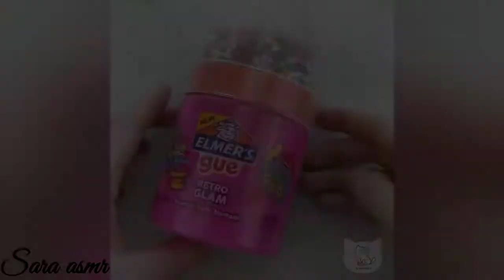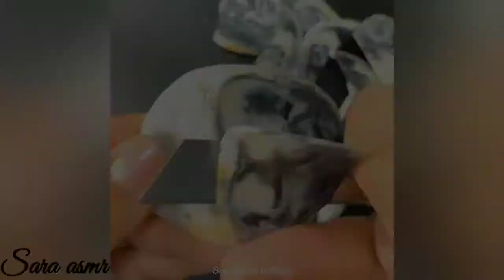most satisfying video ever!!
Credits:
SAS asmr
fume
slimelunar
glitterslimes
parakeet slimes
slime obsidian

Dont forget to answer the QOTD provided in this video!!!